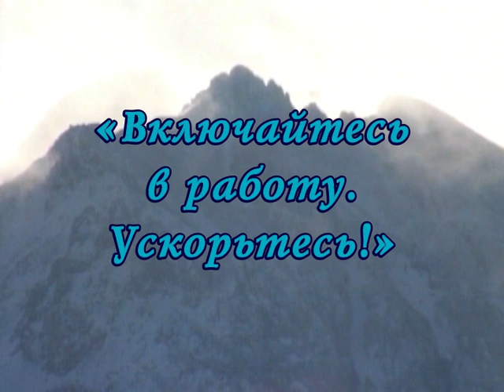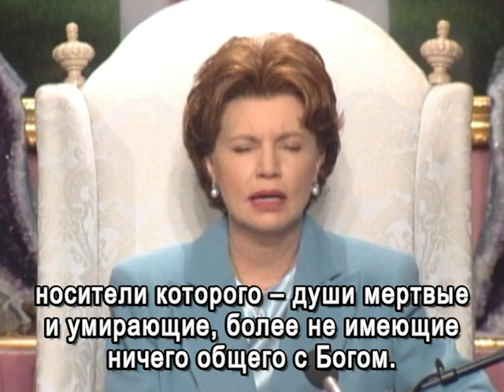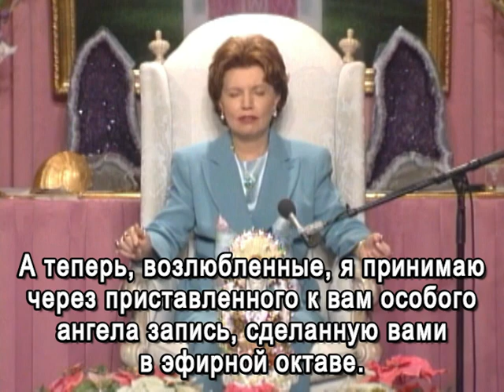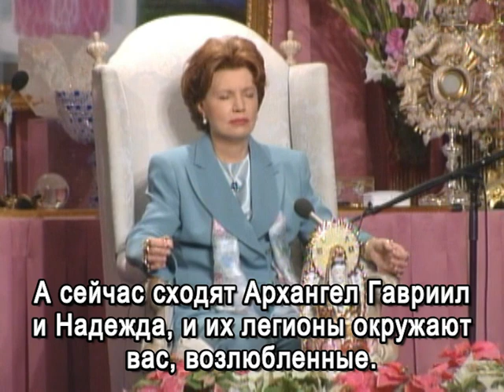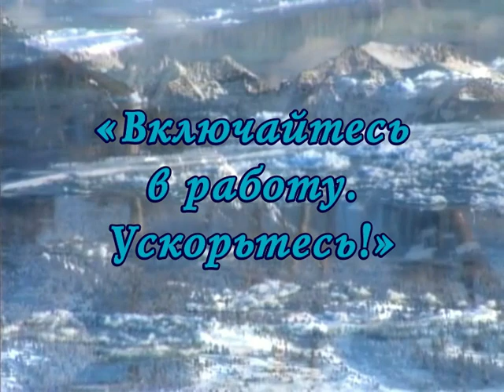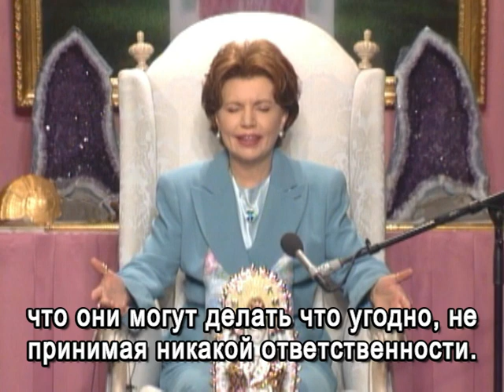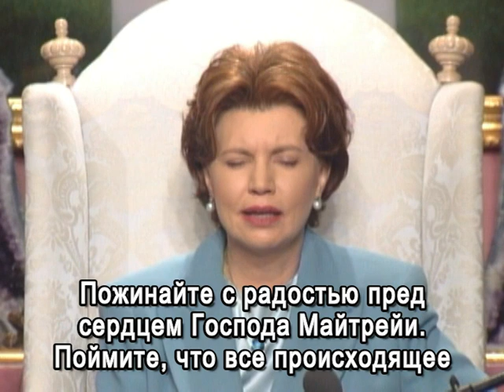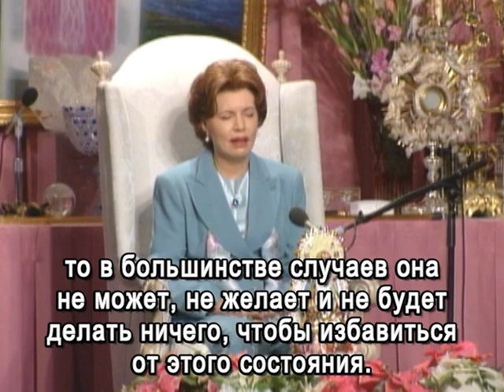Vaivasvata Manu «Get It Gear. Accelerate!» (1-1-97) / Вайвасвата Ману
Dictation by Vaivasvata Manu «Get It Gear. Accelerate! This is the Meaning of the Ascension» was delivered by the Messenger of the Great White Brotherhood Elizabeth Clare Prophet on Wednesday, January 1, 1997, during the five-day conference «A World Vigil for Youth: The Ascended Masters’ Rescue Mission for the Youth of the World», held at the Royal Teton Ranch, Park County, Montana. (Published in PoW Vol. 45 No. 35, 37).

!!! The presentation by the Messenger Elizabeth Clare Prophet “Assignments for Chelas from Vaivasvata Manu and an Opportunity from Djwal Kul” took place between the beginning and the concluding portions of Vaivasvata Manu’s dictation given on January 1, 1997. See the Pearl of Wisdom (Vol. 45 No. 36) with this presentation here:

Эта диктовка с первой конференции, которая прозвучала «вживую» на российской земле (в Москве) через трансляцию по телефонной связи!!!

Диктовка Вайвасваты Ману «Включайтесь в работу. Ускорьтесь!» была дана через Посланника Великого Белого Братства Элизабет Клэр Профет в среду, 1 января 1997 г., во время 5-дневной Новогодней конференции 1996-97 гг. «Всемирное бдение за молодежь», проходившей во Дворе Короля Артура, Ройял Тетон Рэнч, Монтана.

00:00  Meditation music / Медитативная музыка
03:27  Dictation by Vaivasvata Manu (part 1) / Диктовка Вайвасваты Ману (1 часть)
30:54  Meditation music / Медитативная музыка
34:56  Dictation by Vaivasvata Manu (part 2) / Диктовка Вайвасваты Ману (2 часть)